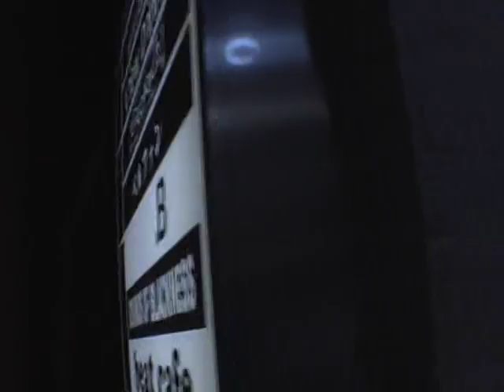thekojigenbar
The工事現BAR